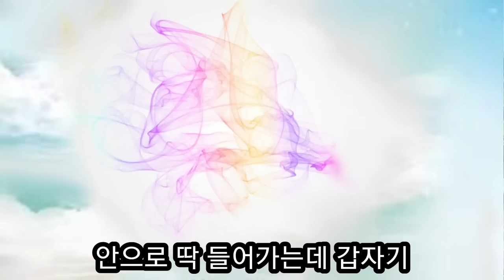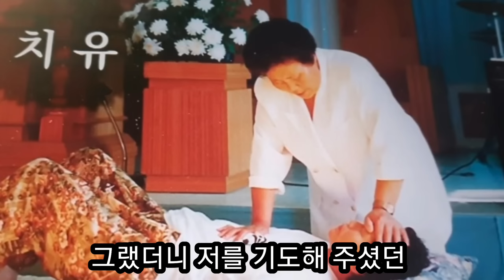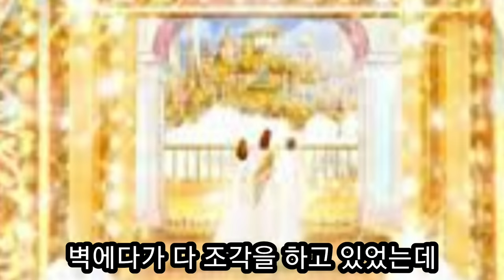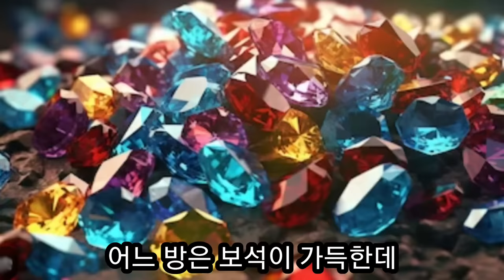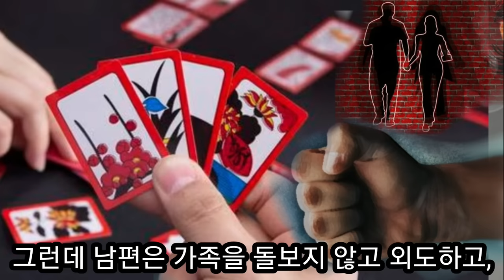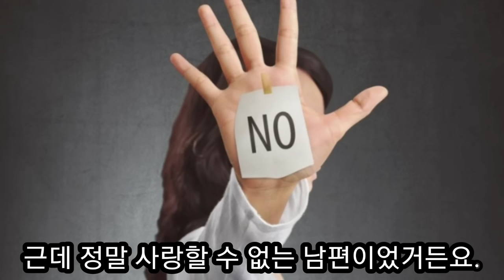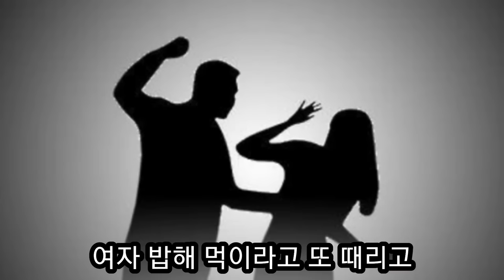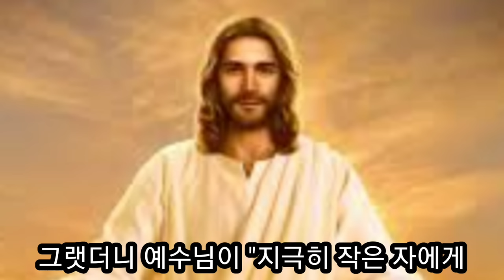(천국간증) 외도 도박 폭력한 남편을 일평생 주님 섬기듯이 사랑한 원장님 천국 집은 달랐다.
할렐루야! 일평생 외도하고 도박하고 폭력하고 돈도 안벌어오는 사랑할 수 없는 남편을   남편으로 보지 않고 예수님의 마음을 품고 남편을 예수님으로 보면서 주님 사랑하듯이 사랑한 성좌산기도원 원장님의 천국집은
부러워 할 만큼 놀라웠다고 했습니다.
"지극히 작은 자에게 하는것이 주님께 하는 것이다"라는 것을 우리는 마음에 새기며 주님이 가지고 계신 사랑으로 남편을,  아내를, 가족을, 그리고 이웃을  섬기며 살아갑시다.
사랑할 수 없는 사람을 사랑하는 삶은 하나님의 마음을 감동시키십니다.
우리 모두 승리합시다.